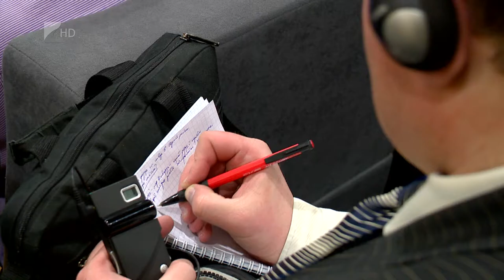Határtalanul IV. - Kölcsey Tv